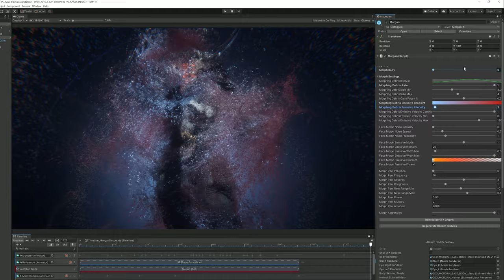The Heretic: VFX Character out now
At the end of The Heretic, we introduce Morgan, a VFX-based character created with the help of Visual Effect Graph. Now we’re releasing it as a project on the Unity Asset Store, so you can see for yourselves how we have approached the design of this complex character, and manipulate it directly in the Unity Editor. We're excited to see how you will use this for your own projects!